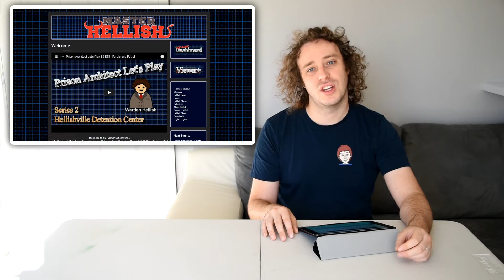Hellish News - September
This month's new on all things Hellish